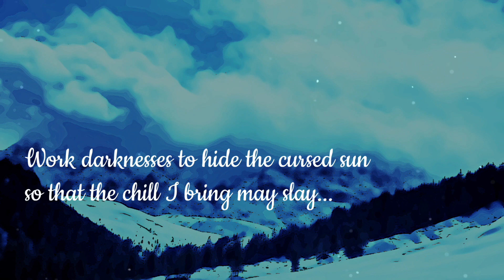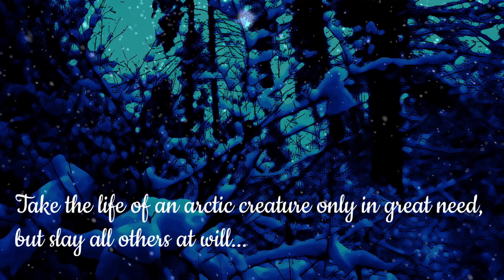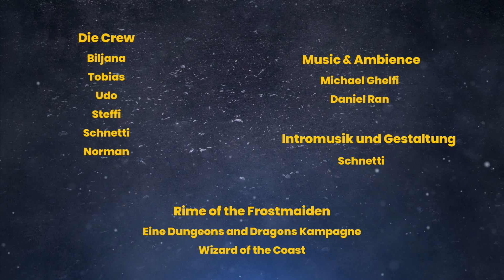DnD5 - Rime of the Frostmaiden Episode 31 Dark Duchess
"Dark Duchess"

In unserem Wohnzimmer spielen wir die "Icewind Dale - Rime of the Frostmaiden" Kampagne. Seit zwei Jahren schon herrscht in Icewind Dale Dunkelheit und eisige Kälte. Nur ein paar Stunden am Tag ist das Zwielicht auszumachen und die arktischen Monster terrorisieren die zehn Städte, deren Bewohner um ihre Existenz und ihr Leben kämpfen. Aber auch mysteriöse Geheimnisse sind zu ergründen und wir sind gespannt, wohin die Reise im ewigen Eis uns führen wird.

Die Charakterbilder sind mit HEROFORGE gestaltet worden und die Miniaturen sind bereits in unserem Besitz

In dieser Kampagne verwenden wir Musik von Michael Ghelfi, Daniel Ran, Adrian von Ziegler und d20Sounds
Thanks for your wonderful music!

Die Bilder stammen aus dem Regelwerk.
Intro Musik & Videogestaltung - Jeanette

Ihr wollt gerne Teil der kuscheligen Couch Community werden? Dann hüpft doch gerne in unseren Discord oder kommt mal bei Twitch vorbei!